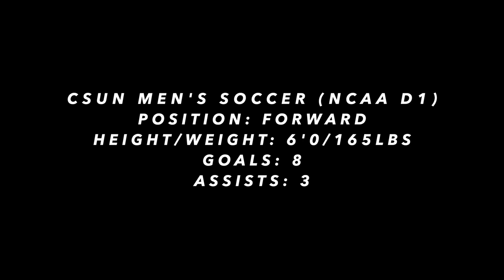Johnny Rodriguez CSUN Men's Soccer 2019 Highlights